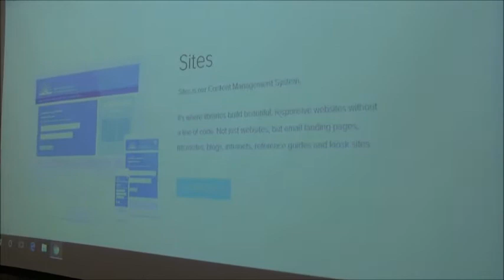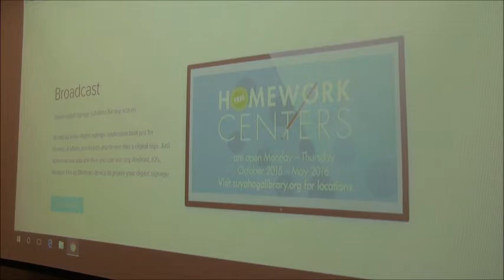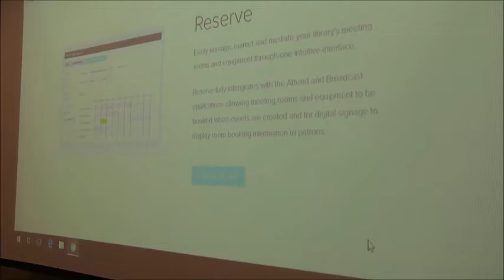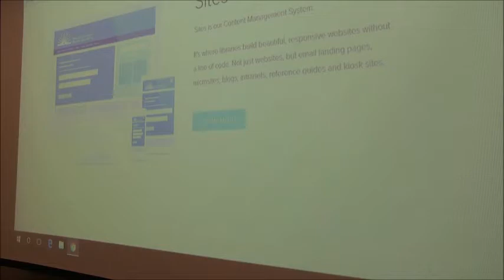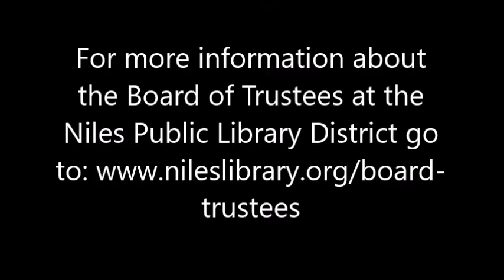Regular Board Meeting - April 19, 2017